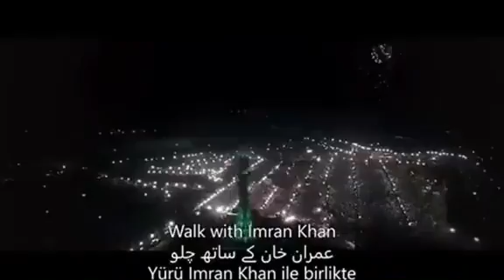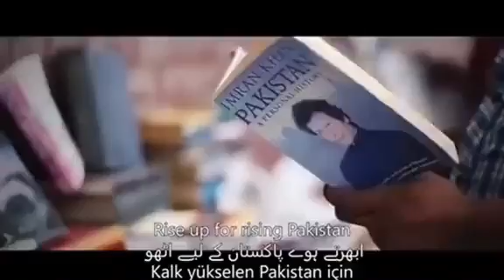ترکی کے مشہور موسیقار ٹرگے ایورن نے عمران خان پر absolutely not پر گانا کمپوزکرکے ریلیز کیا ہے۔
ترکی کے مشہور موسیقار ٹرگے ایورن نے عمران احمد خان نیازی کے لئے گانا absolutely not کمپوز کرکے ریلیز کیا ہے۔